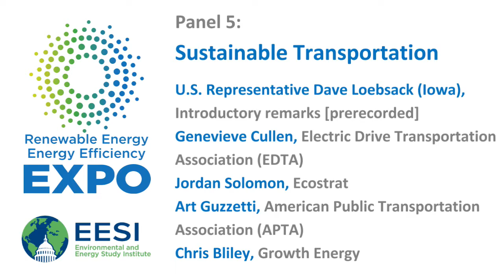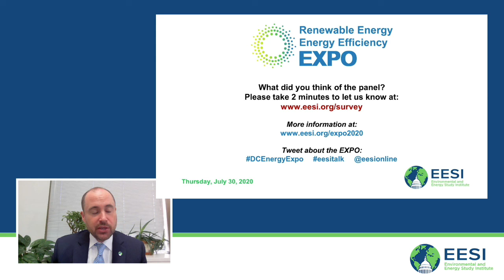Clean Energy EXPO 2020 Group 5: Sustainable Transportation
SPEAKERS:

U.S. Representative Dave Loebsack (Iowa)—Introductory Remarks [prerecorded]

Genevieve Cullen, President, Electric Drive Transportation Association (EDTA)

Jordan Solomon, President and CEO, Ecostrat

Art Guzzetti, Vice President, Mobility Initiatives and Public Policy, American Public Transportation Association (APTA)

Chris Bliley, Senior Vice President of Regulatory Affairs, Growth Energy

The 23rd Annual Congressional Renewable Energy and Energy Efficiency EXPO and Policy Forum brought together 25 businesses, trade associations, and government agencies to showcase renewable energy and energy efficiency technologies. In every state across the country, these technologies are having a significant impact in business development and job creation in the manufacturing, transmission, power, transportation, and building sectors.

The bipartisan House & Senate Renewable Energy & Energy Efficiency Caucuses are the EXPO's honorary co-hosts.